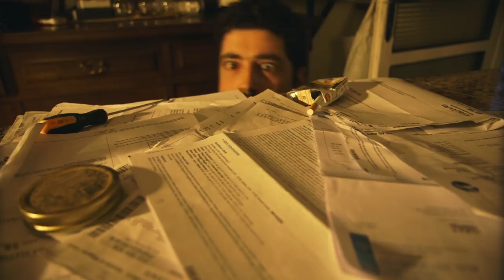Luca Ferraris - La pressione dei Bar (OFFICIAL VIDEO)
Music and Lyrics by: Luca Ferraris
Album: "La pressione dei Bar" (2018)
Italian shooting and photography: Uber Mancin and Irene Gissara
Assistant director: Salvatore Frisina
Mexican shooting and photography: Wendy Soberanes
Editing: Bacofilm and Luca Ferraris
Actors: Leonardo Di Silvio, María Adriana Orozco Espinosa, Davide Prette, Gabriel Fernández and many people
Location: True Colours Studio (PD, Italy), daPrette Bar (PD, Italy), Ex (PD, Italy), Osteria il Canevone (PD, Italy) and Unico Beach (Puerto Morelos, Mexico)
Musicians:
- Luca Ferraris: Piano and voice
- Paul Mazzega (Drums)
- Francesco Socal: Clarinet
- Sergio Marchesini: Accordion
- Pietro Sconza: Double Bass
- Giulio Gavardi: Guitar
Sound engineer: Mauro Santinello
Mix and mastering: Max Trisotto
Thanks: Carmelo Gaudino (Strumenti musicali Castellan), Valeria Bertin (Casoart), Jeff Tocci, Babboo, Enrico Tenuta, Antonio Tipitin Guerrero, Tito Villella, Emiliano (Unico) and all the dancers